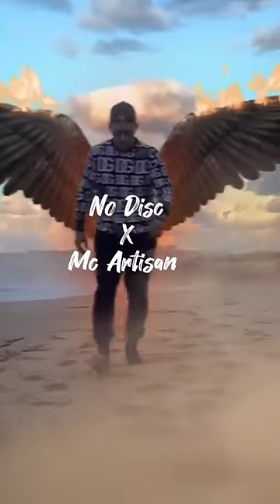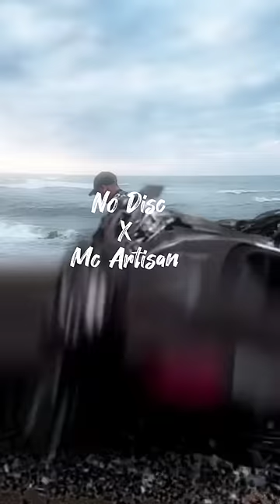No Disc X Mc Artisan El Ghira Remix 2023